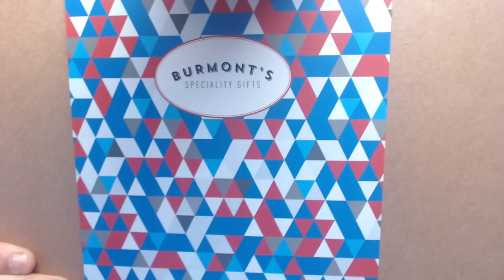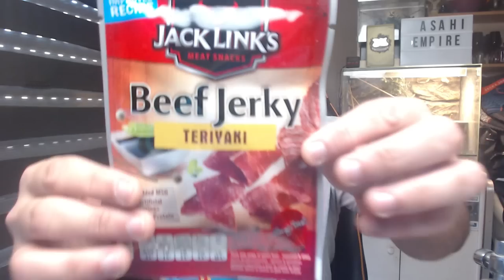DEGUSTATION USA : JE GOÛTE TOUS LES BEEF JERKY !!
Nouvelle petite trouvaille sur Amazon avec cette magnifique box de Beef Jerky !
Une jolie sélection de boeufs séché un incontournable Américain !

Si tu es déjà abonné à ma chaîne, pense à activer les notifications en cliquant sur la cloche grise après t'être rendu sur la page d'accueil de la chaîne 🔔

Vous bénéficierez d'un badge exclusif a coté de votre nom, 4 emoji spéciaux que vous pourrez mettre pendant les lives ainsi qu'un live par mois au minimum dédié pour jouer avec les membres sponsors !

🎁 Si vous souhaitez faire un don en regardant une publicité voici mon lien uTtip

🎬 Mon Matériel :
Ecran x2
Boitier PC
Carte Graphique
Carte Mère
Caméra Vlog
Tapis de Souris
Fauteuil Gamer

Cette vidéo à été mise en ligne sur Youtube depuis la France en Avril 2019. Asahi présente des produits Américain à travers une vidéo dégustation et la commente en français. Cette vidéo se classe dans la catégorie People et blogs.